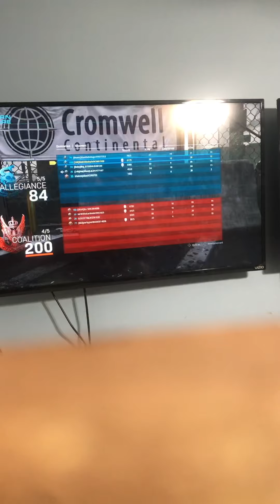Playing call of duty shipment